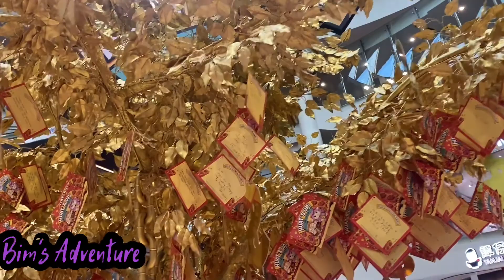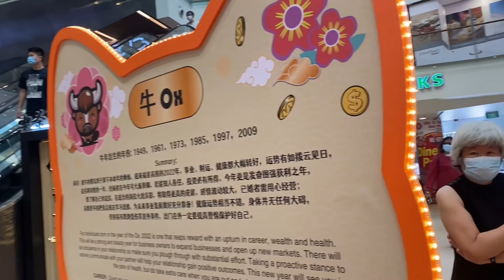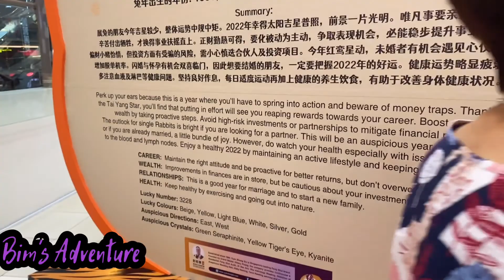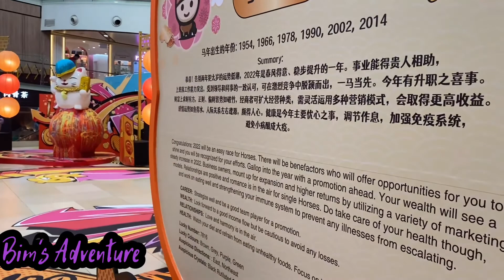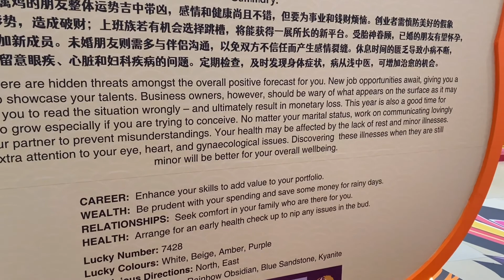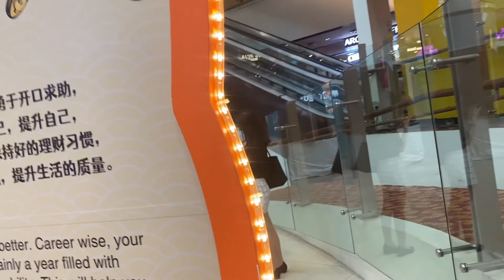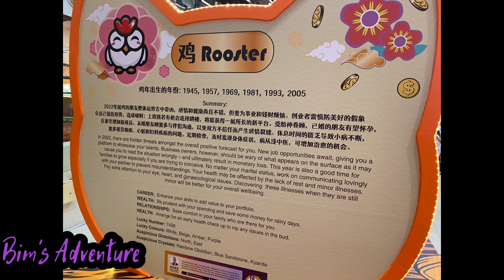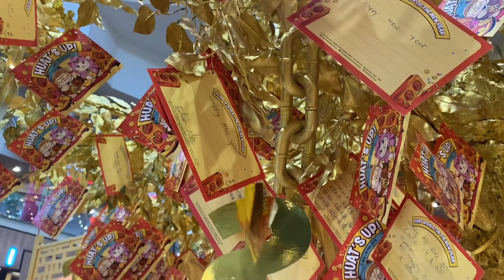Roar of the Tiger 2022